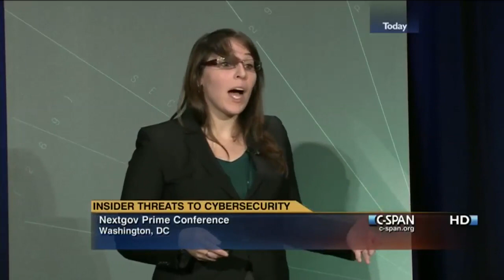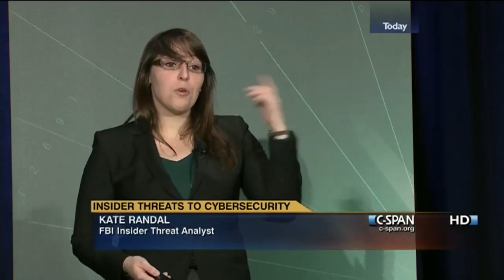Insider Threats to Cybersecurity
Because of their access to information systems, insiders pose a substantial threat to cybersecurity.  The internal cyber threat is different from other insider threat challenges at your organization and requires specific strategies to prevent and address them.